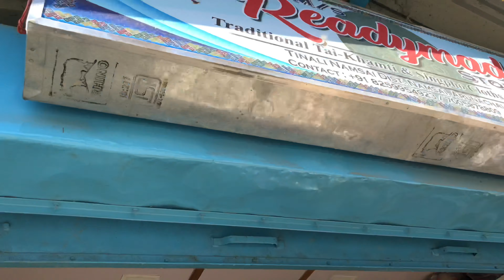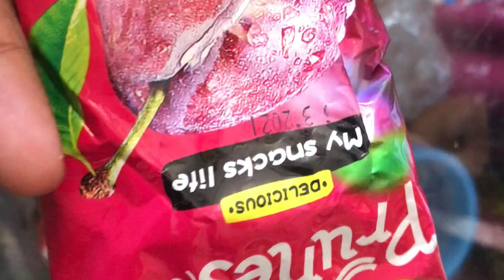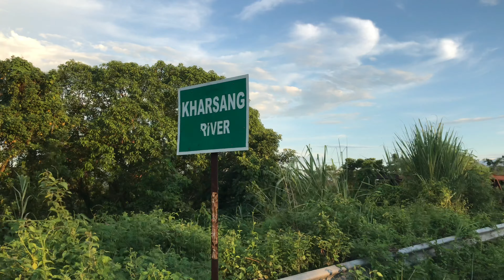BHADOI PANCHALI TO NAMSAI TO JAIRAMPUR LONG DRIVE | VLOG | @HRGVLOGS 🌳